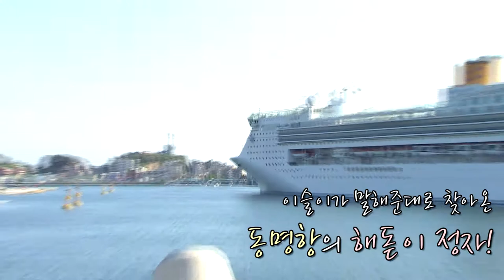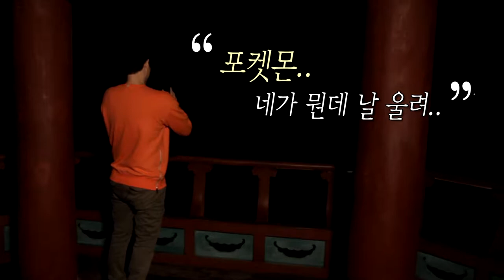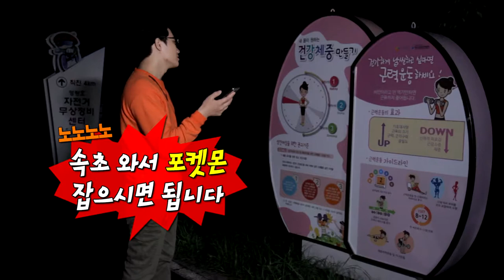포켓몬GO in 속초!! (with 이용진)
출연 : 이용진